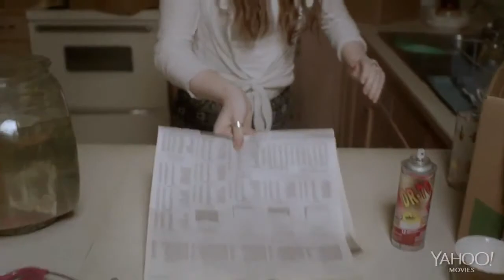Perfect Sisters Official Trailer 2014 HD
Perfect Sisters - Official Trailer directed by Stanley M. Brooks and starring Abigail Breslin, Georgie Henley, Mira Sorvino.

Tired of their mother's alcoholism and a string of her abusive boyfriends, two sisters plot to kill her.

Release Date: 11 April 2014
Director: Stanley M.Brooks
Cast: Abigail Breslin, Georgie Henley, Mira Sorvino, James Russo
Genre: Drama, Horror, Mystery
Country: USA